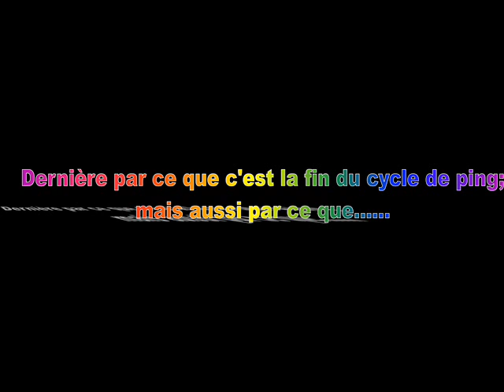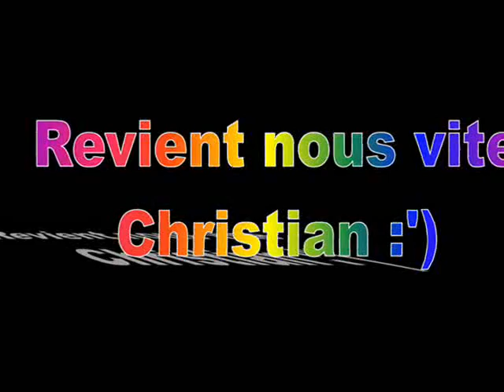Vidéo 5 départ de Christian Aucourt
Une vidéo dédié à Christian Aucourt qui à quitté le club de ping pong...il entraînais pourtant si bien!!!